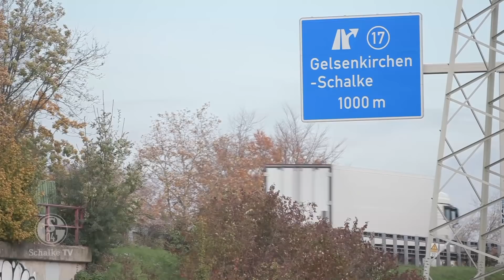Domenico Tedesco: Das müssen und können wir ausblenden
Vor dem Duell mit dem BVB ist das größte Gesprächsthema die Formkurve der beiden Teams. Diese ist für die  Königsblauen in diesem Spiel allerdings nebensächlich. Schalke TV blickt auf das Duell mit dem Reviernachbarn.